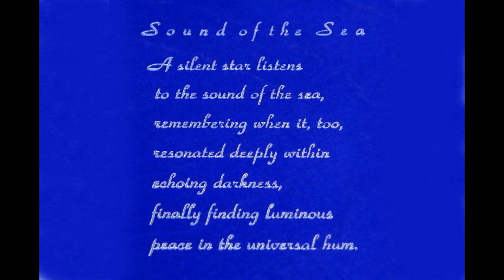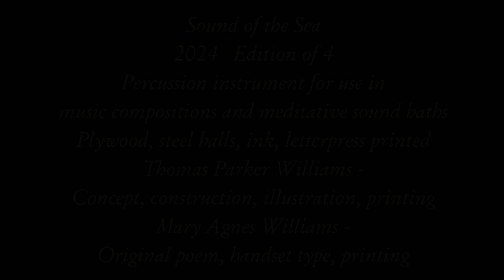Sound of the Sea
“Sound of the Sea” is a Luminice Press artist book.  It is also a percussion instrument designed for use in music compositions and meditative sound baths.  11.75” diameter, .635” thick.  Plywood, stainless steel balls, ink.  Illustration, poem, handset type, letterpress printed.
Thomas Parker Williams – Concept, design, illustration, construction, printing
Mary Agnes Williams – Original poem, handset type, printing